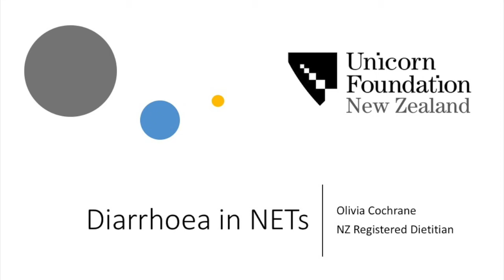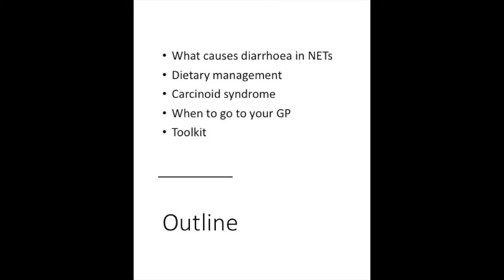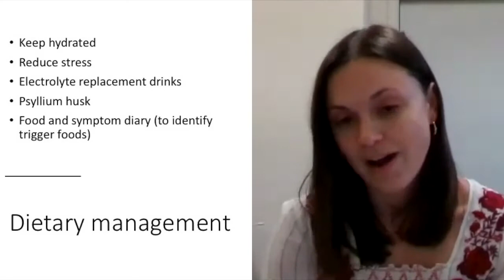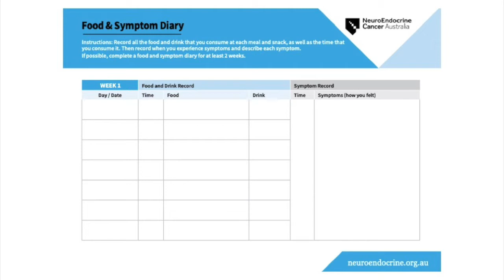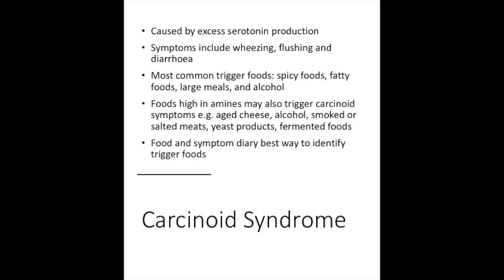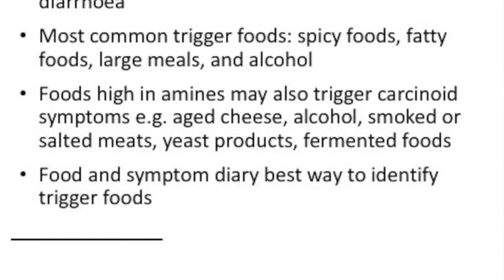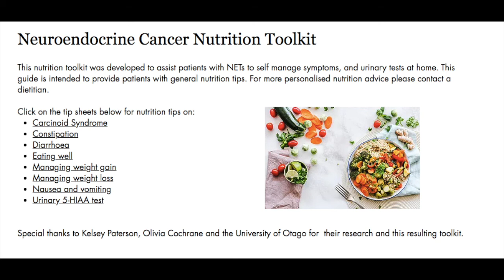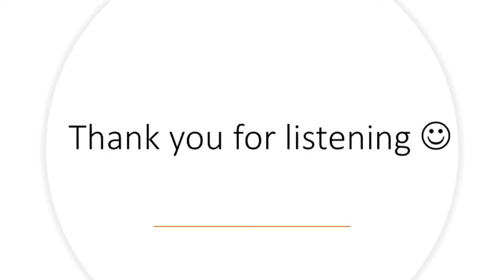Dietary Management of Diarrhoea in NETs - Olivia Cochrane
Pre-recorded presentation for NET Cancer Education Day 2021 by dietitian, Olivia Cochrane.